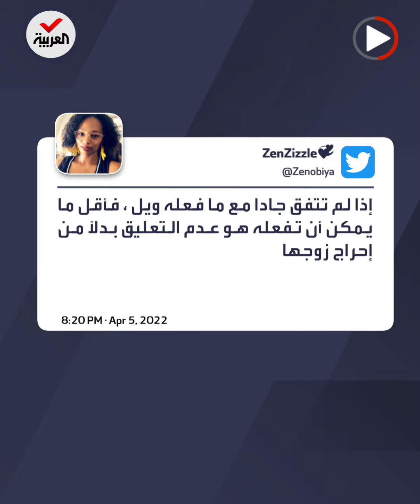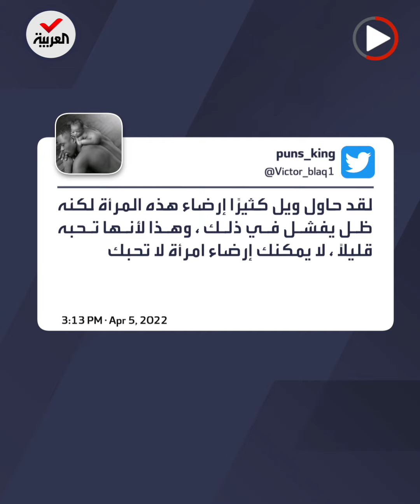زوجة ويل سميث في تصريح صادم بعد صفعة الأوسكار: لست بحاجة لحماية أحد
بعد صفعة الأوسكار المدوية.. زوجة ويل_سميث في تصريح صادم رافضة فعلة زوجها: لست بحاجة لحماية أحد